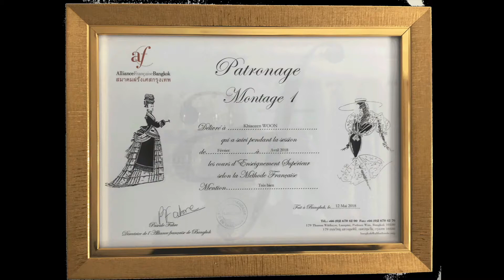วิธีกรอด้าย วิธีกรอด้าย กรอด้ายอย่างไง จักรหัวดำ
ร้าน Mallika Thaidress สาธิตวิธีการกรอด้าย วิธีการกรอด้าย วิธีใช้จักรเย็บผ้า จักรนี้เป็นจักรหัวดำนะคะ

สนใจแก้ชุด โทรสอบถาม 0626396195 และ Line ID : mallikathaidress Line @ : @mallikathaidress